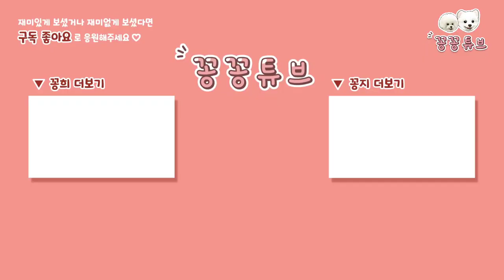기분이 멍같기도 하고 주말이라 한잔 했습니다 |포메와 비숑 형제 치맥 먹방 | 치맥 먹고 기절한 댕댕이